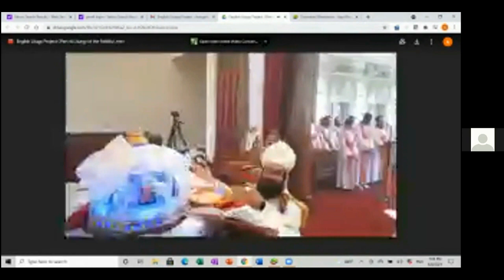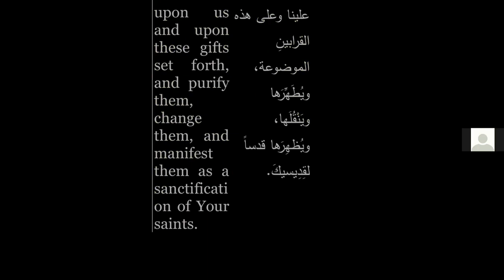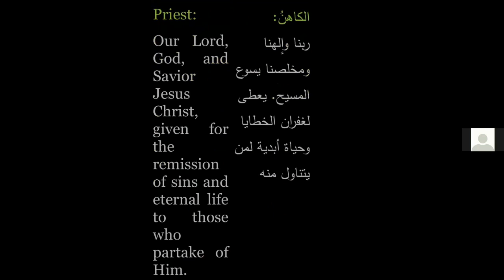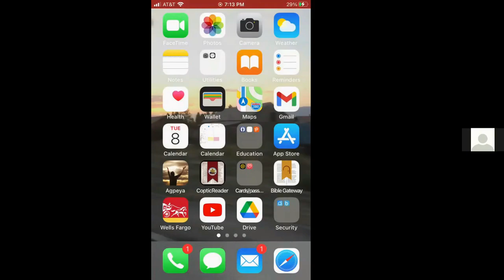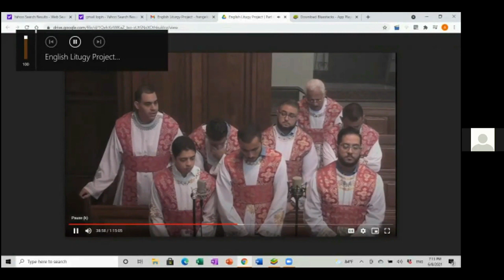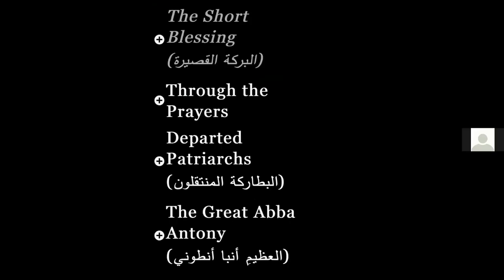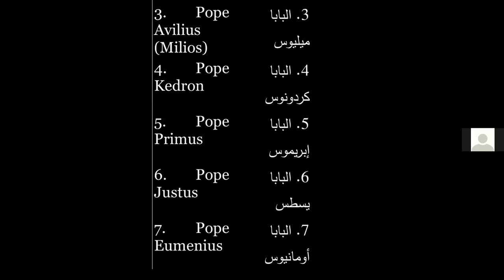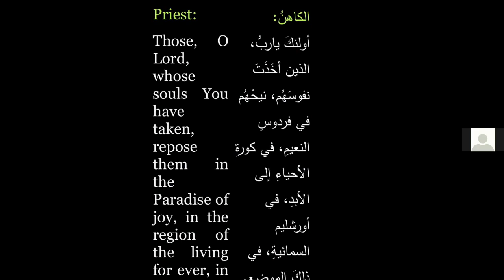Session (9) The Liturgy Introduction Cont'd